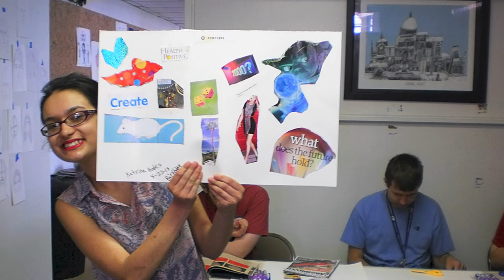Good Purpose Gallery: Illene Spiewak, Featured Artist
The Good Purpose Gallery in Lee is showcasing a unique exhibit that brings educational aspects of art into view. The exhibit features the work of Ilene Spiewak, an artist, teacher and art therapist at CIP Berkshire, along with the work of her students at in the Berkshire Visual and Performing Arts program.